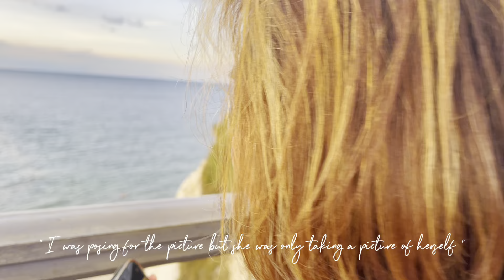A weekend away to Broadstairs Town in Kent!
-- Video Available 1080p --